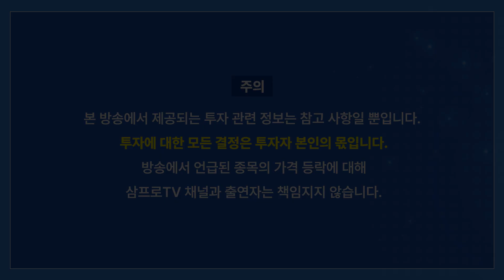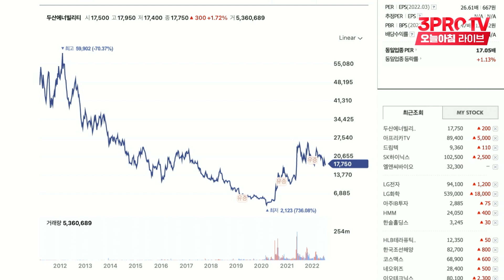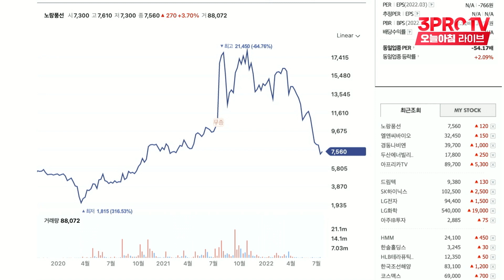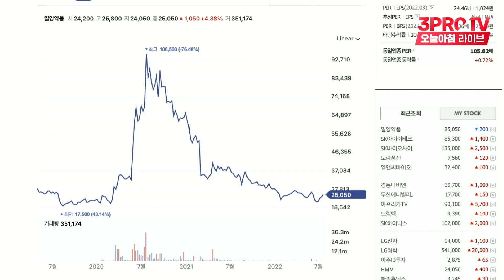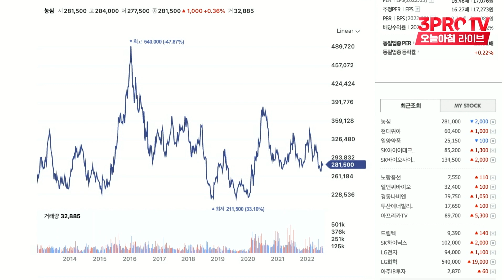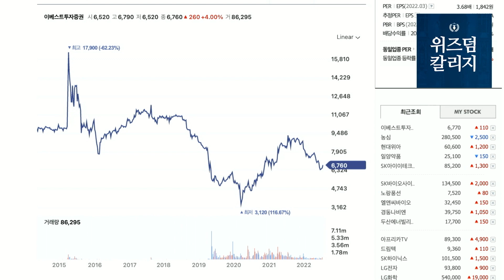실시간 아픈 종목 읽기 [정프로의 방과후 징징쇼_댓글 읽기2]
📢 삼프로TV와 전자신문이 함께하는 [변화와 생존 : 2022 하반기 자산시장 대전망]
사전등록 신청 (선착순 600명 할인 판매)

강환국 X 이승원 X 3PROTV